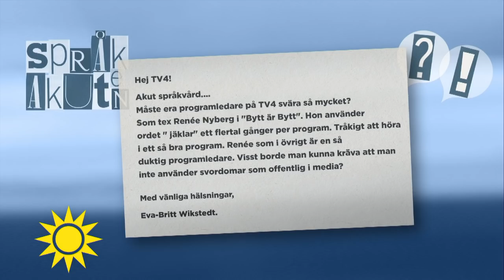Göteborgarna svär mest i landet – här är deras favorit svordomar - Nyhetsmorgon (TV4)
Författaren Sara Lövestam, författare och språkvetaren Patrik Hadenius tar ton i morgonen språkakut och svär så det ryker. Men de ligger i lä då Göteborgarna enligt färsk undersökning visar sig vara de i landet som tar till svordomarna mest.